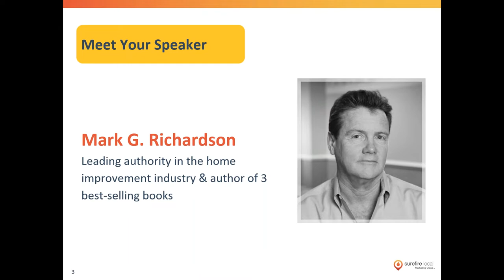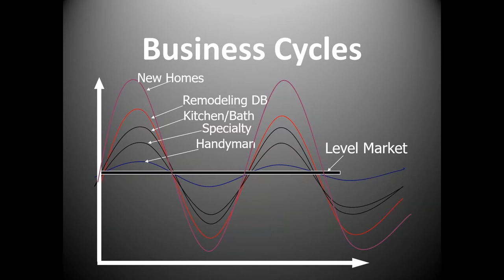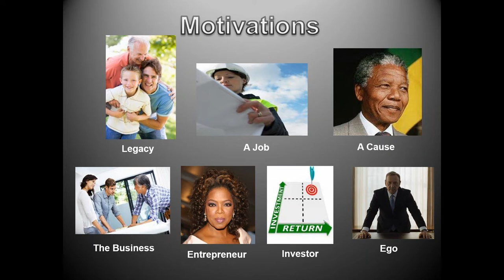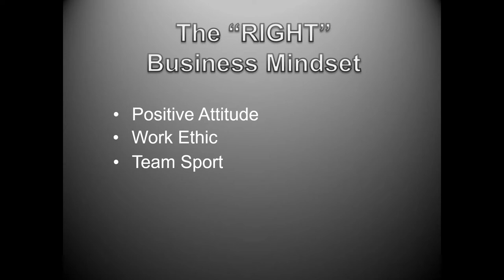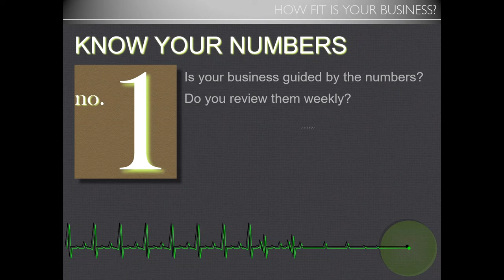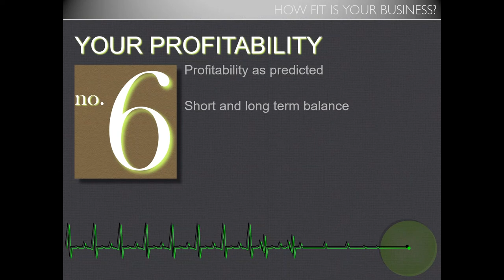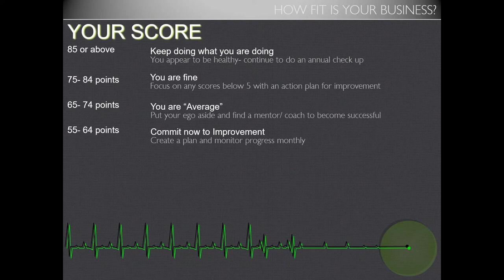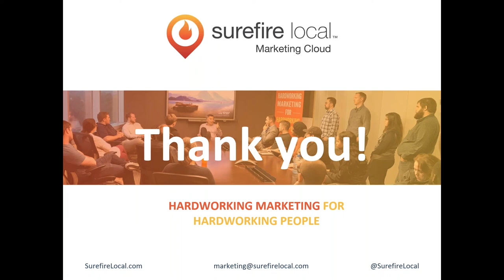Are You Fit to Grow? 10 Criteria to a Fit Business